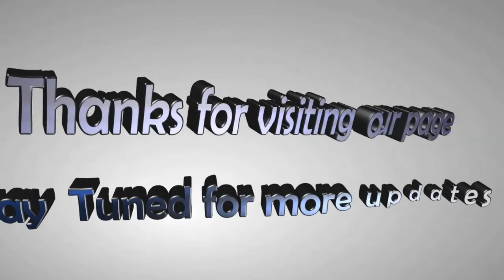Thala 55 Anushka and Ajith's sincerity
Thala 55 title may be revealed on Ajith's Birthday - Gautam Menon. Anushka and Ajith are working sincerely for this movie 'Thala 55'